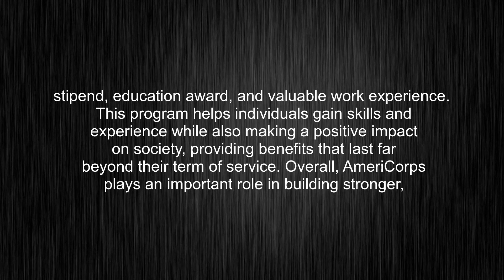What's the meaning of "AmeriCorps", How to pronounce?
This video shows you What's the meaning of "AmeriCorps", How to pronounce "AmeriCorps", pronunciation guide and accurate definitions.